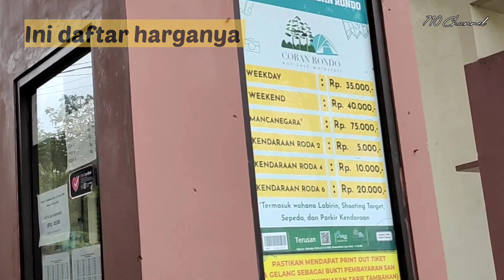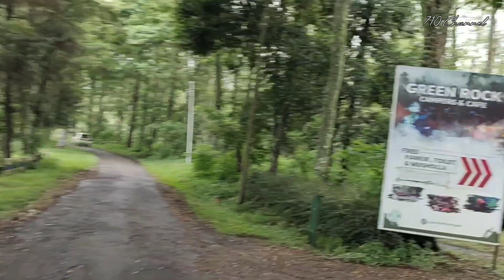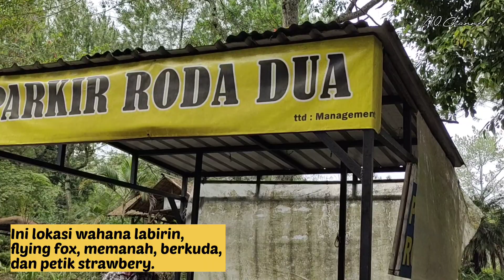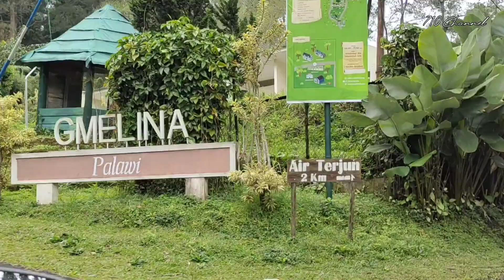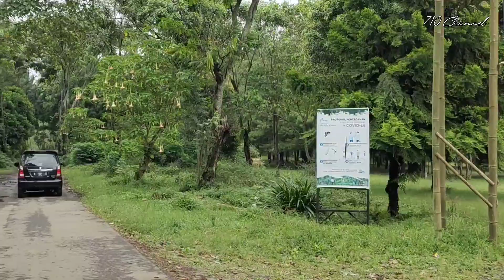Rute JALAN MENUJU AIR TERJUN COBAN RONDO Batu, Malang | Indah, Asri, dan Seram 😱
Akhir Desember 2022 untuk pertama kali kami mengunjungi air terjun coban Rondo Batu Malang. Rute perjalanannya cukup dekat dengan pusat kota. Namun untuk menuju ke air terjun coban Rondo kalian harus menempuh jarak sekitar 2 KM lagi dari pintu utama. Untungnya, kalian bisa menggunakan kendaraan untuk menuju ke bawah kaki air terjun coban Rondo ini.

Langsung aja simak bagaimana rute menuju air terjun coban Rondo Malang ini yaa... Kalian akan terkesima melihat kiri dan kanannya ada yang indah namun ada juga yang menyeramkan 😱

Selamat menonton...